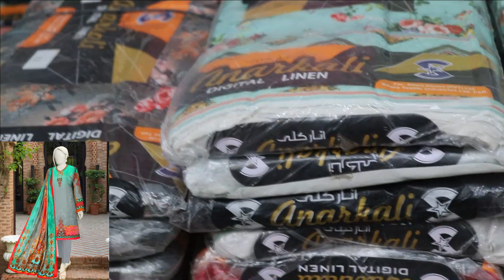100% ORIGINAL BRANDED 3PC LINEN JUST IN 1400 | LINEN 2022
100% ORIGINAL BRANDED 3PC LINEN JUST IN 1400 | LINEN 2022

RANA FARHAN